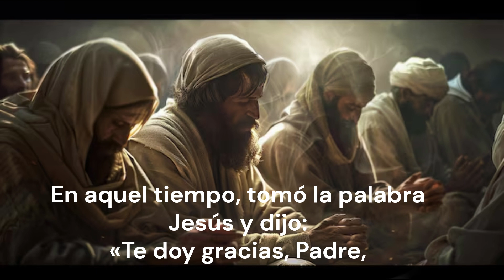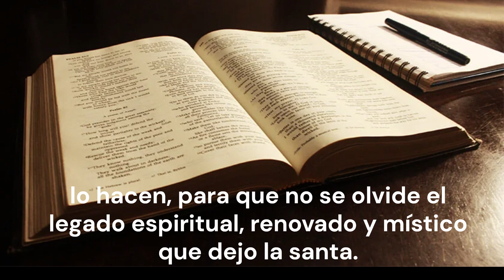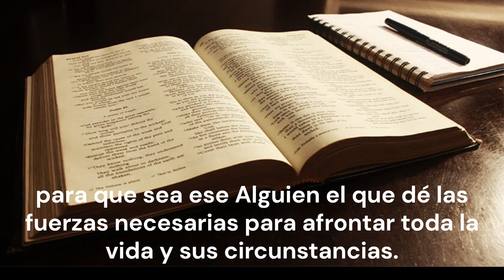Evangelio de hoy 15 de octubre